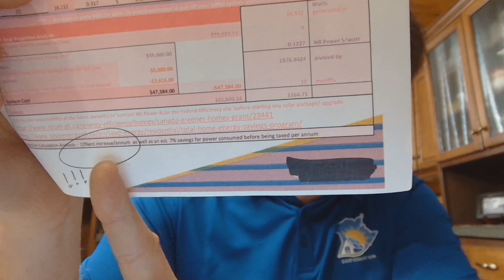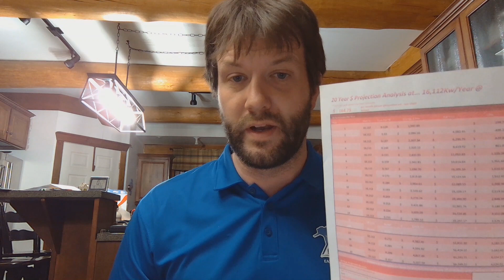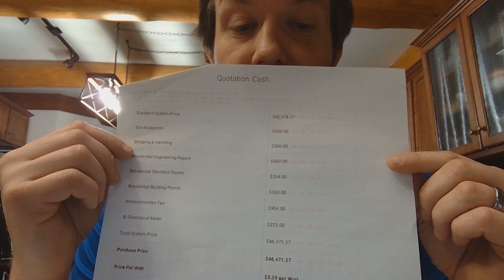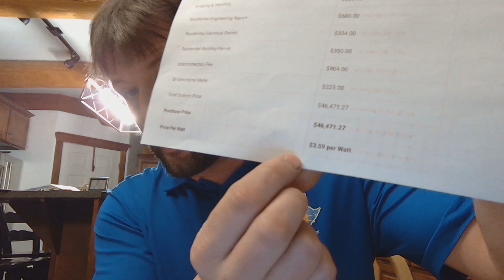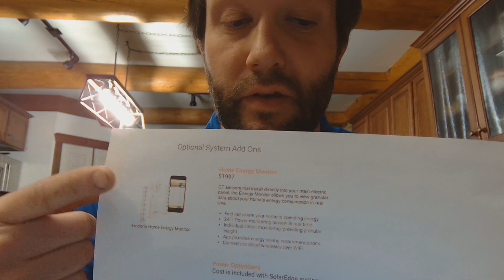New Brunswick Solar Quotes Debunked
This is a video I made exposing some things that I have seen on some solar quotes lately.  Hopefully this video will help you make educated comparisons when trying to navigate solar energy quotations.

Some things discussed here are:
 - Projecting annual 10% compounding power rate increases for 20+ years; Stats Canada shows an average of 3.75% over past 20 years
- spec'ing unnecessary equipment that will never pay for itself
- showing zero dollar power bills; omitting service charges
- quoting 1000s in bogus fees